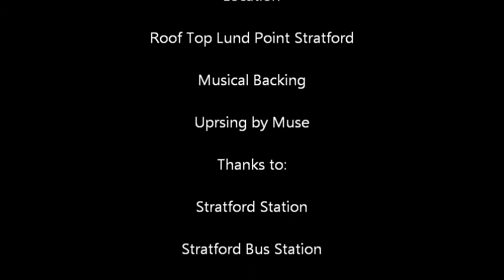olympicsunrise2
Sunrise over the East End of London and Stratford  Train & Bus Stations during OLYMPIC GAMES